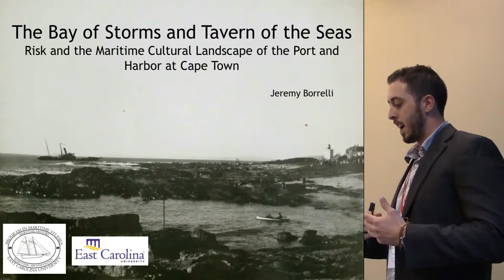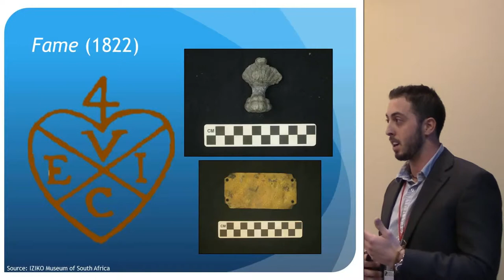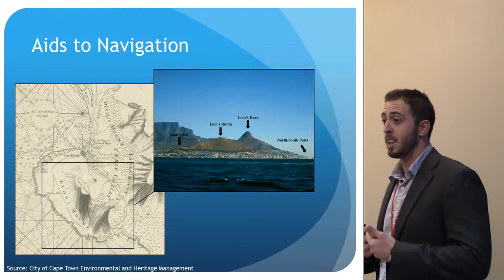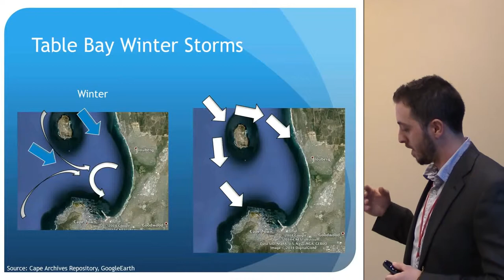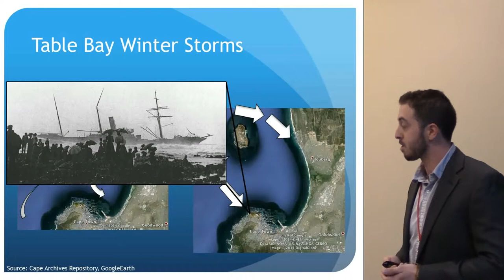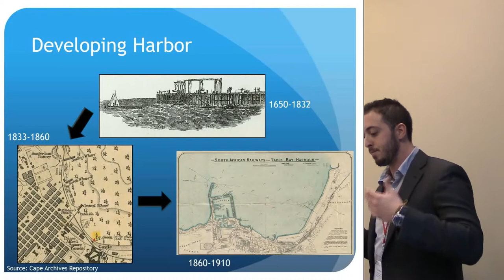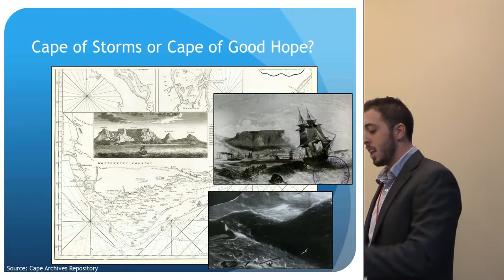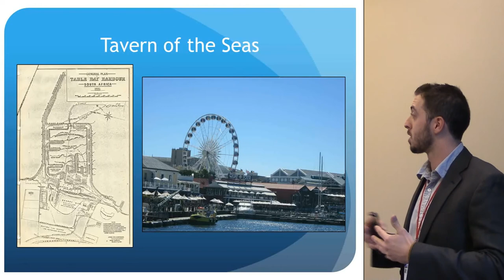The Bay of Storms and Tavern of the Seas: Risk and the Maritime Cultural Landscape of Cape Town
The Bay of Storms and Tavern of the Seas: Risk and the Maritime Cultural Landscape of the Harbour at Cape Town

Jeremy Borrelli

South Africa’s connection with the sea is most prevalent in its founding harbor, Cape Town. Until the opening of the Suez Canal, the passage by the Cape of Good Hope represented the most important oceanic route to the East. The passage, however, quickly became known for unpredictable storms that devastated shipping in locations such as Table Bay. This paper examines the way the nineteenth century British government managed the risks associated with using Table Bay as a harbor of refuge and how this is reflected in the archaeological record. The role that risk played in the development and use of Cape Town can be demonstrated by applying historical, economic and geo-spatial analyses within a maritime cultural landscape framework that correlates behavioral responses to both natural and cultural phenomena.